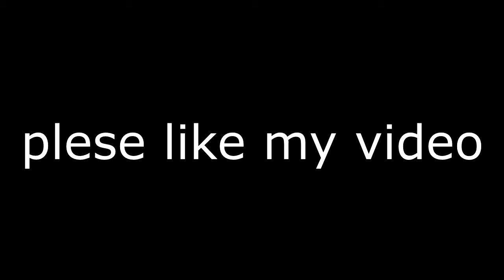An video:P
husk sub og like og kamenter